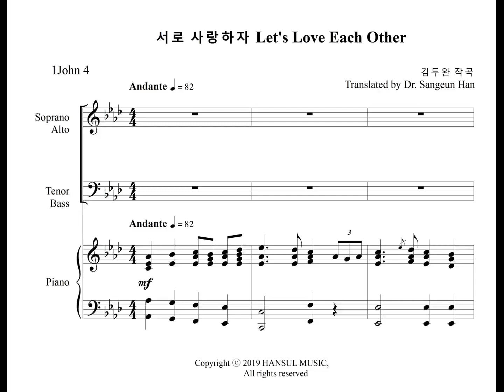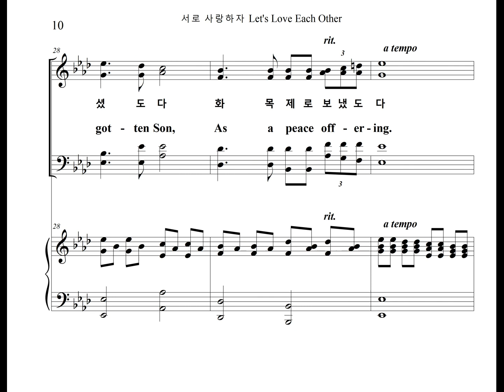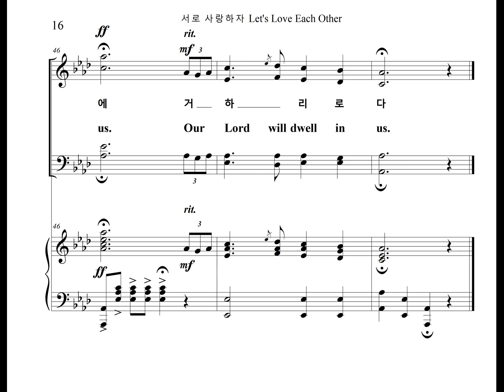서로 사랑하자 Let's Love Each Other (Chorus Part)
김두완교수님이 작곡한 성가곡 "서로 사랑하자" 의 합창 파트를 영어가사와 함께 올립니다.
The Chorus part of the praise song, "Let's Love Each Other" Composed by Prof. Doowan Kim, is uploaded with English lyrics.

서로 사랑하자 (요한1서 4장) Let's Love Each Other (1John 4)

사랑하는 자들아 우리가 서로사랑하자
Dear friends, let us love each other
사랑은 하나님께 속한 것이니
For love comes from God,
사랑하는 자 마다 하나님께로 났도다
Everyone who loves God has been born of God.

독생자를 세상에 보내심은
God sent us His only Son,
우리를 살리게 하시려 화목제로 보내셨도다
God sent us his only Son as a peace offering so that we might live.

사랑하는 자들아 서로사랑하자
서로사랑하면 주님이 우리안에 거하시리로다.
If we love each other, the Lord will dwell in us.